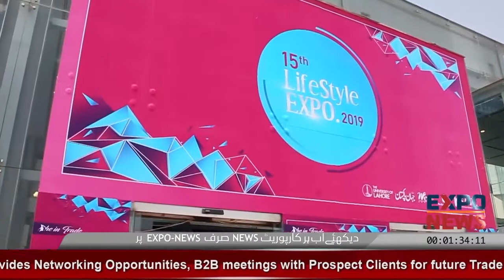FACEBOOK at 15th LifeStyle Expo Lahore | SWISH TAG | SHE in TRADE | WCCI EXPO | EXPO NEWS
Call for Media Coverage 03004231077